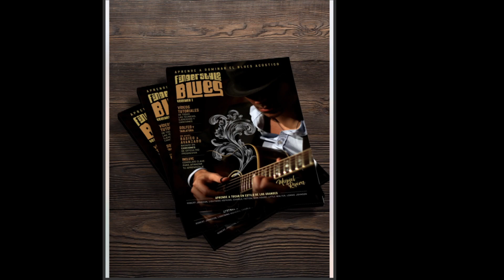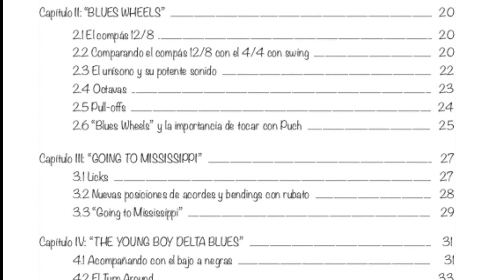Capítulo 2 | Nuevo libro: Fingerstyle Blues de Miguel Rivera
En este vídeo, emitido en directo en Facebook el 10 de julio de 2020 explico el segundo capítulo de mi nuevo libro: Fingerstyle Blues. Explico la diferencia entre el compás 12/8 y el 4/4 con swing, unísonos, octavas, pull-offs y cómo tocar con Punch. No te lo pierdas!!

Emitiremos en directo en Youtube en el siguiente capítulo.